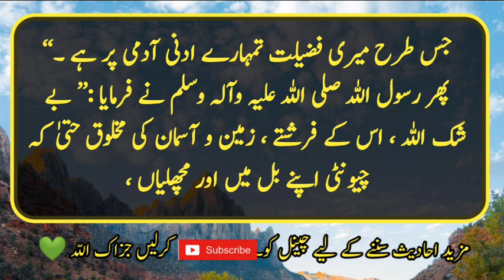HAZRAT Muhammadﷺ Said || Hadees || Hadith || Hadees Sharif || Hadees in Urdu || Dua Azkar Hadees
Hazrat Abu Amma narrates that two men were mentioned from the Prophet (peace and blessings of Allaah be upon him), one of them is a worshiper and the other is a scholar, so the Messenger of Allaah (peace and blessings of Allaah be upon him) said:  The Prophet (peace and blessings of Allaah be upon him) said: “Verily, Allaah, His angels, the creatures of the heavens and the earth, even the ants in their burrows and the fishes,  Pray for the one who teaches people goodness. ”

Hadees Sharif
Hadees Shareef